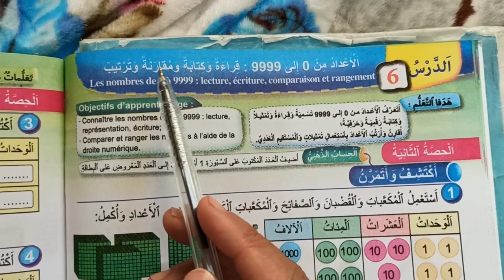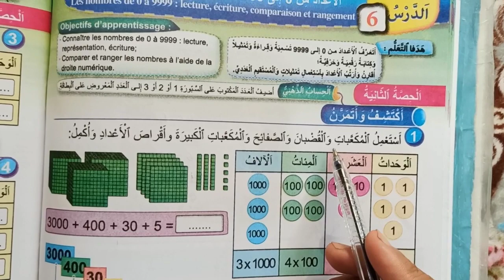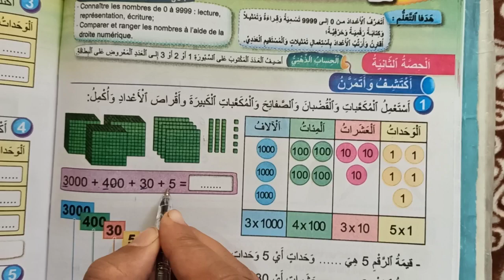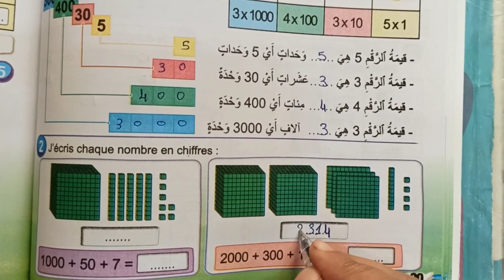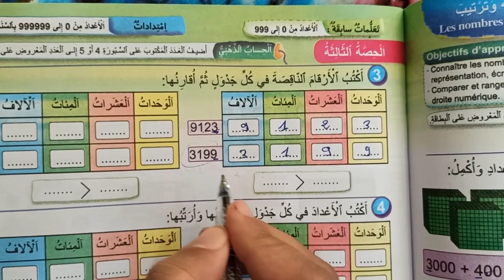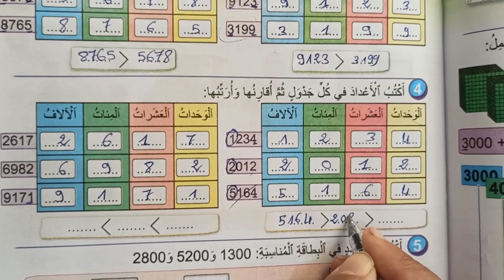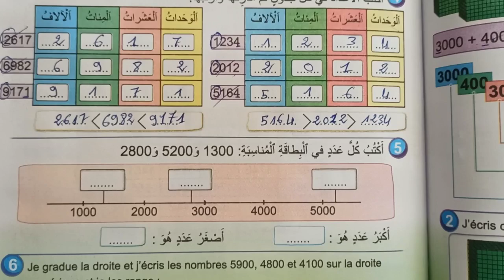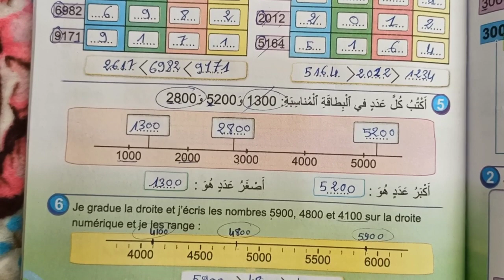فضاء الرياضيات المستوى الثالث ص 30 و 31 الأعداد من 0 الى 9999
mes apprentissages
mes apprentissages page 185
lecture diction
orthographe
Les noms
Les déterminants

النجاح في الرياضيات المستوى الخامس الصفحة 95
Mes apprentissages en français 5 page 163

الجيد في الرياضيات المستوى الرابع ص 19 الأعداد الصحيحة

كتابي في اللغة العربية المستوى الثاني ص 30 و 31 حصص
الدعم
الثالثه اعدادي
علوم الحياه والارض